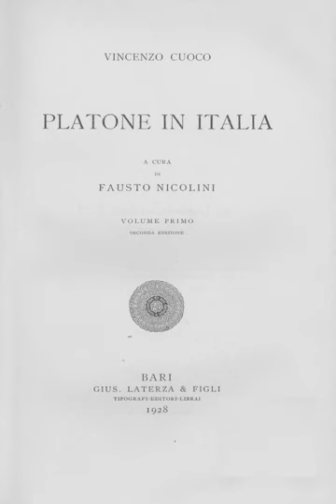Vincenzo Cuoco | Wikipedia audio article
This is an audio version of the Wikipedia Article:
Vincenzo Cuoco

00:00:46 1 Biography
00:00:55 1.1 Early life
00:02:18 1.2 Revolution and exile
00:03:38 1.3 Back to Naples
00:05:12 1.4 Illness and death
00:05:42 2 Works

- Socrates

SUMMARY
Vincenzo Cuoco (October 1, 1770 – December 14, 1823) was an Italian writer. He is mainly remembered for his Saggio Storico sulla Rivoluzione Napoletana del 1799 ("Historical Essay on the Neapolitan Revolution of 1799"). He is a considered one of the precursors of Italian liberalism and the realist school. Cuoco adapted the critique of political rationalism of Edmund Burke and Joseph de Maistre for liberal ends, and has been described as a better historian than either of them. He influenced many subsequent Italian intellectuals, from Ugo Foscolo and Alessandro Manzoni to Bertrando and Silvio Spaventa to Benedetto Croce and Antonio Gramsci.